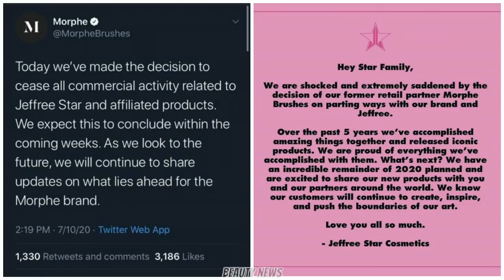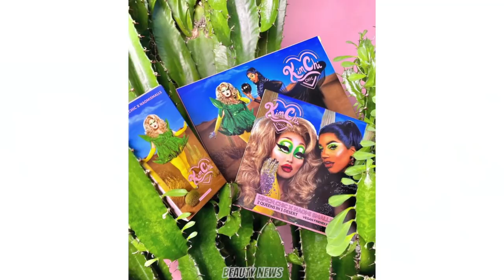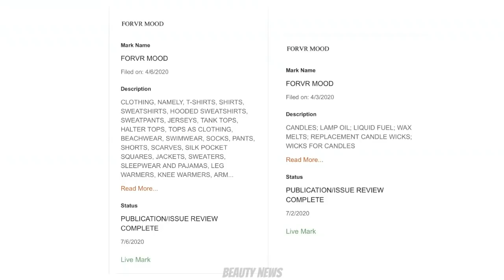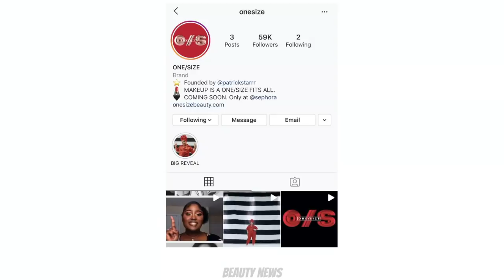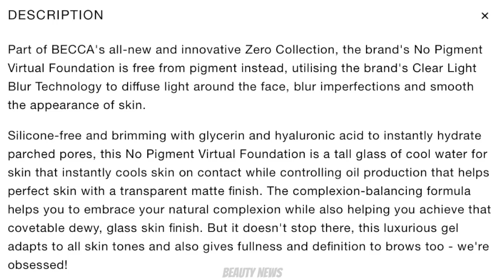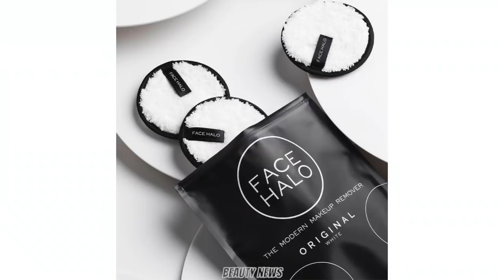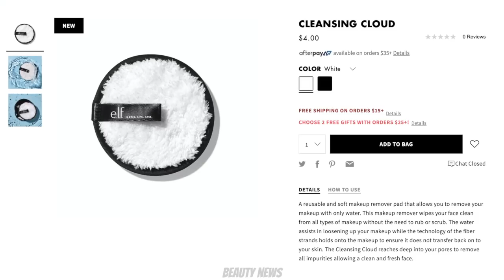BEAUTY NEWS - 17 July 2020 | The Influencer Edition. Ep 268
This episode of Beauty News is dedicated to Metalmonkey27! Thank you for supporting Beauty News!

0:00 Intro
1:13 Jeffree Star Cosmetics Velour Lip Liner reformulation
7:15 Kim Chi Chic Beauty 2 Queens & 1 Desert collection
11:30 Urban Decay Lash Freak Mascara
14:22 Jackie Aina Forvr Mood brand announcement
16:23 Patrick Star One/Size brand announcement
19:37 Ofra x Jen luvs reviews Transforming Lipsticks
29:06 Pur x Raw Beauty Kristi Palette & Lashes
34:53 Becca Zero collection
38:01 Charlotte Tilbury Pillow Talk Lip & Cheek Glow
38:39 ELF Liquid Glitter Eyeshadow & Sheer Slick Lipstick shade range extension + Cleansing Cloud
40:51 Em Cosmetics Lip Cushion in Venetian Rose
42:21 Jouer Champagne & Macarons collection
44:51 Pat McGrath Dark Star Mascara
45:51 Revlon Wonder Woman 1984 collection
51:01 Winky Lux S'mores collection

No makeup lists because none of it translates on Zoom!

ABOUT US

FOLLOW US